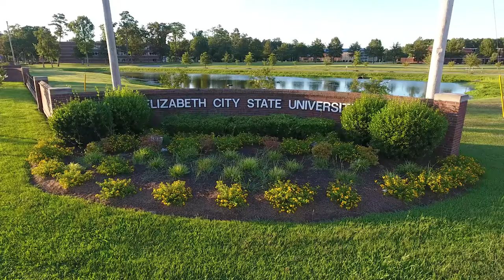ECSU is an NC Promise Campus - Promo 2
Elizabeth City State University is a proud NC Promise campus committed to providing an affordable, high-quality education. The NC Promise Tuition Plan means you pay $500 per semester for North Carolina residents and $2500 per semester for out-of-state students. NC Promise does not affect required fees and other costs of attendance